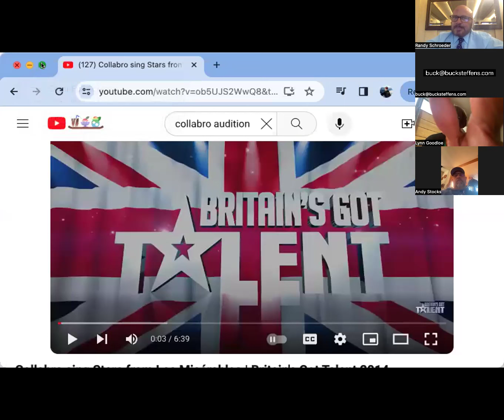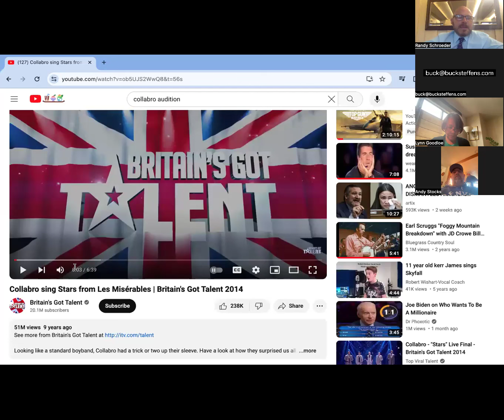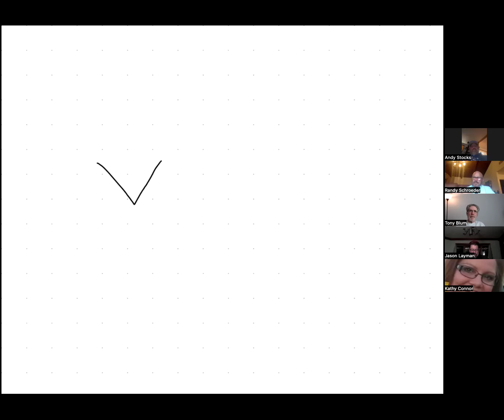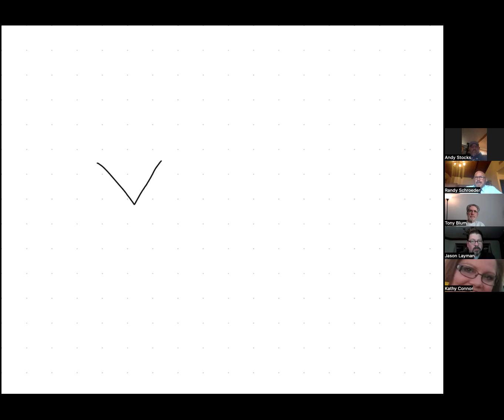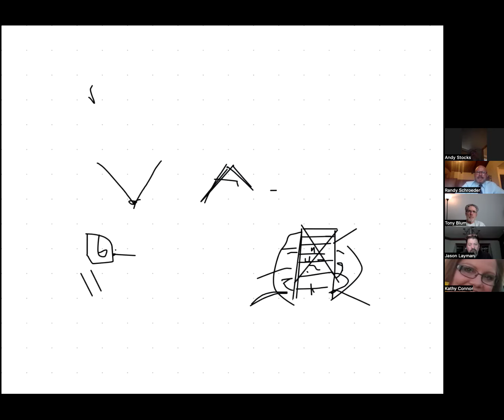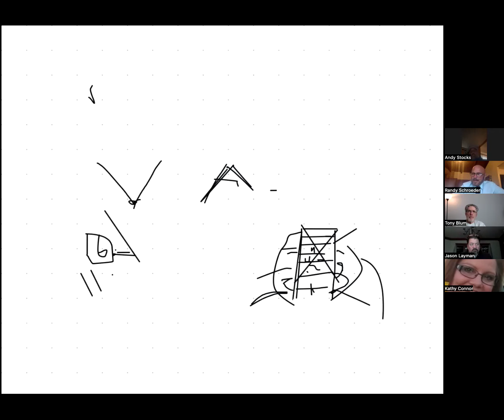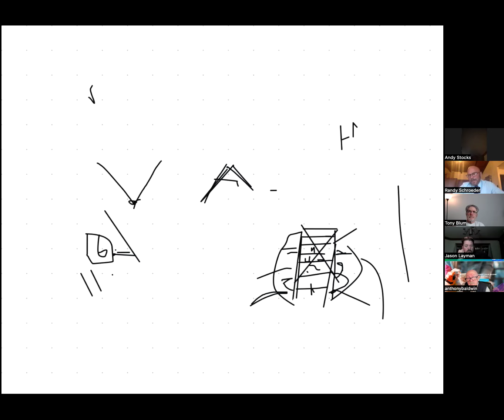Nelo Initial Strategy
Make More Money, More Quickly!